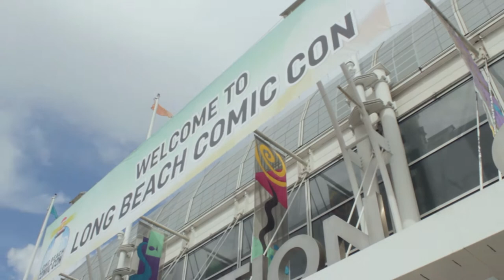LIFE STORIES // Peter Shinkoda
Peter Shinkoda (best known for his role as "Nobu" on Daredevil!) tells us some stories about his childhood in Canada, the pitfalls of being typecast as a villain, and his strong desire to band the creative community together to push for more stronger Asian American film & television roles.

LIFE STORIES celebrates diversity by illustrating a different slice of the American dream.

WRITTEN + DIRECTED + EDITED // Benjamin To
MUSIC // "Sweet" by Ben Sound
SPECIAL THANKS // Peter Shinkoda + Long Beach Comic Con